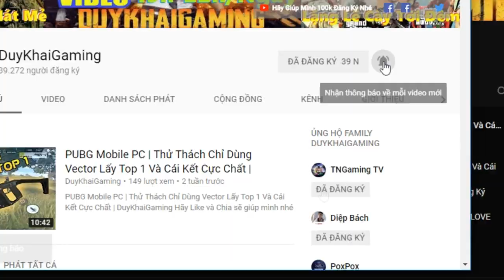Sự Thật Về Nam Blue Lại Bị Ban Nick Lần Thứ 3 Trên Live Stream | Duy Khải Gaming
► Cấu hình máy của mình :
●Mouse : MSI DSB1 DPI 900
●Keyboard : Eblue EKM 768
●Headphone : Dareu VH350s
●Webcam :Webcam  A4Tech 1080p , Logitech B525 HD 720P